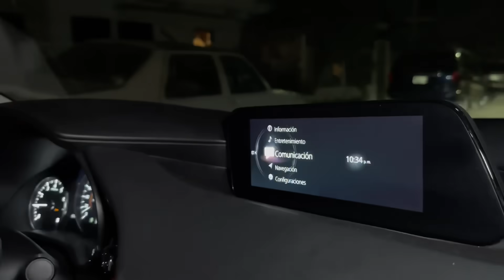LOS ENCERRAMOS EN EL PATIO SIN SALIDA😂// EL QUE SALGA IRÁ A LA GIRA 2024